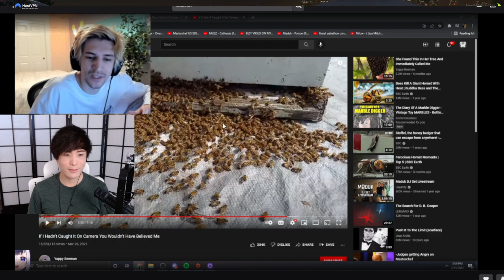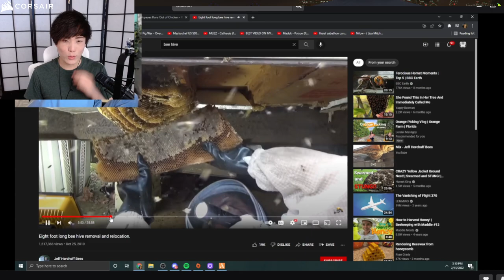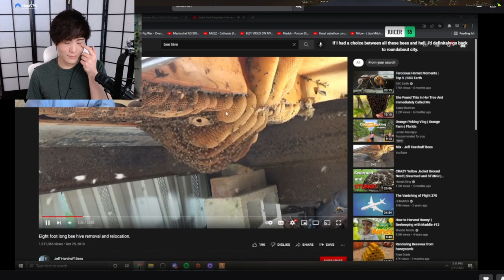MiKiKeiVod "SYKKUNO" (Part.1) YUNO Chill day in Casino Grand Theft Auto V ^_^ 02|15|22